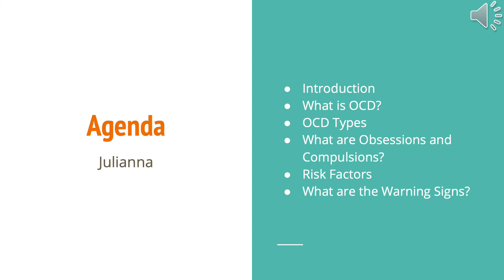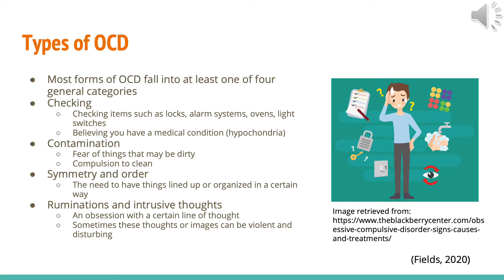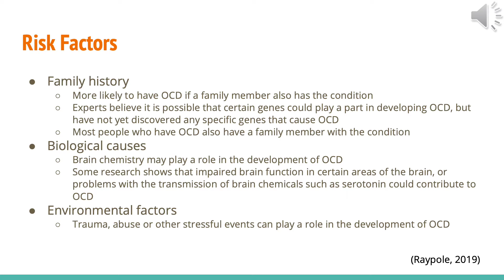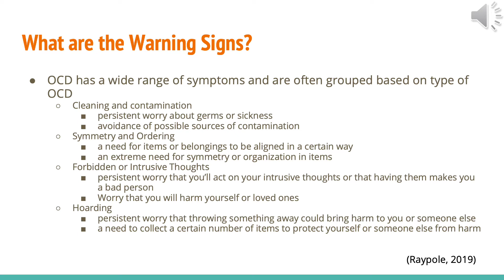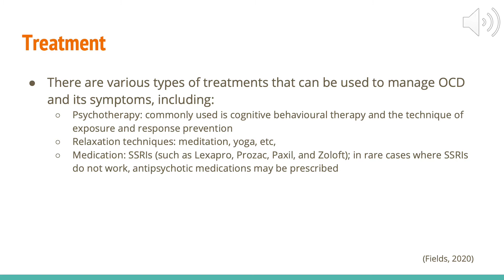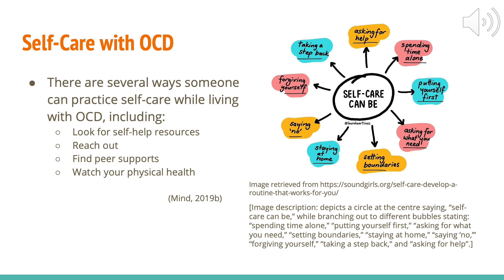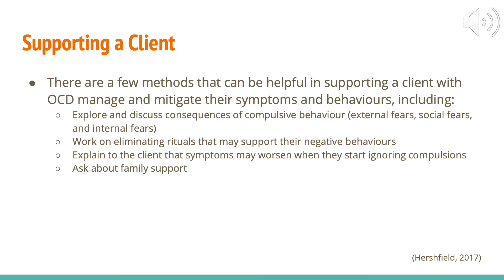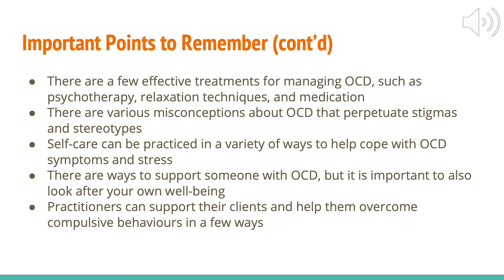[Social Work Practicum Student] Julianna & Daniela, X University, Obsessive-Compulsive Disorder